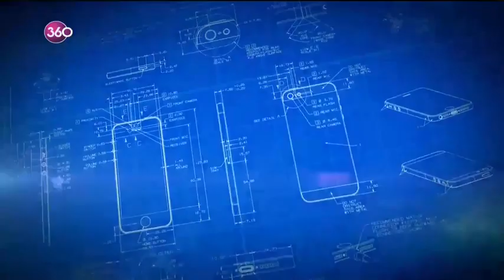Aynı Anda Birkaç İşe Yönelmek | Yasemin Meriç - Gelecek Geliyor 181.Bölüm